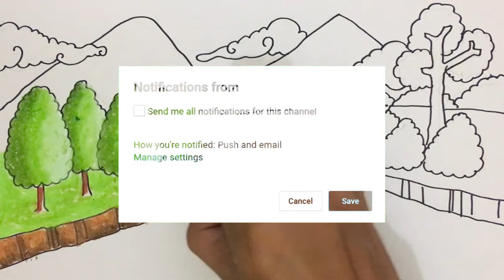Melukis Mooi Indie dengan Crayon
Hey kali ini kita belajar Melukis  Mooi Indie dengan Crayon bersama anak-anak TK A & TK B. Ayo ajak anak-anak yang lain untuk bergabung untuk belajar menggambar & mewarnai.